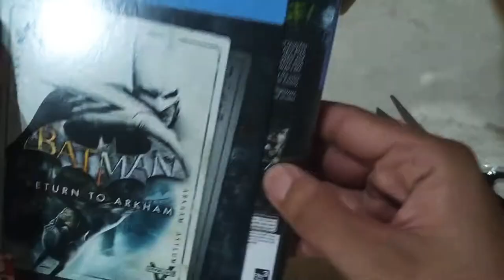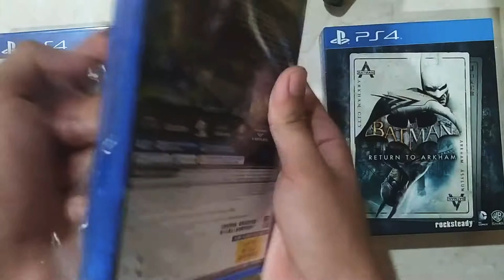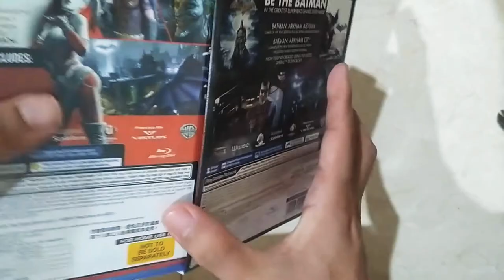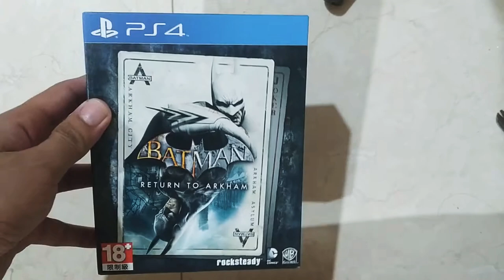Unboxing batman return to arkham 2 in 1 bundle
1st time unboxing video
Peace!